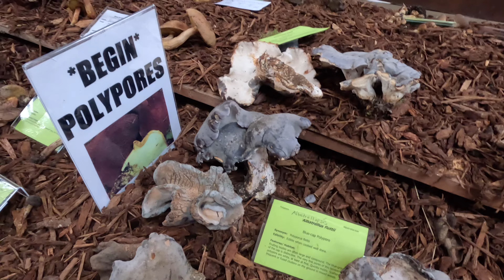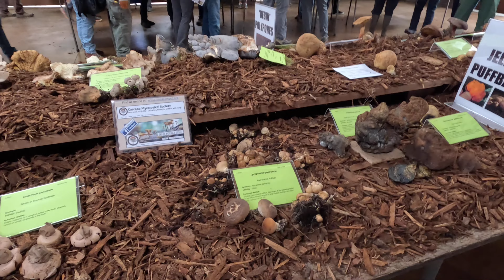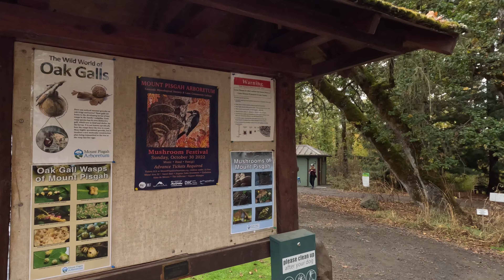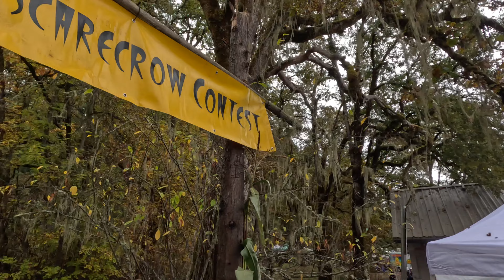Cascade Mycological Society Mushroom Fest 2022 - Mount Pisgah Arboretum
Cascade Mycological Society Mushroom Fest 2022 - Mount Pisgah Arboretum 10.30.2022